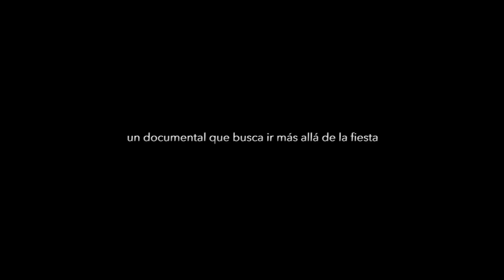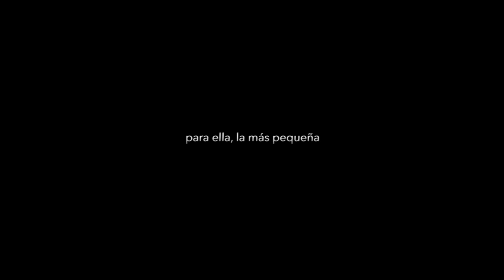La más pequeña - Documental - Trailer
Estreno próximo 15 de Diciembre
Este documental tiene la intención de poder mostrar más allá de la fiesta, más allá de la tradición que año con año acontece con más fuerza en México, aquí se planea plasmar la Fe y como esta, ha trascendido en las vidas de todos aquellos que creen y tienen esta devoción en la Virgen de Guadalupe, la más pequeña. Desde el corazón y con mucho cariño para mi madre, la morenita.